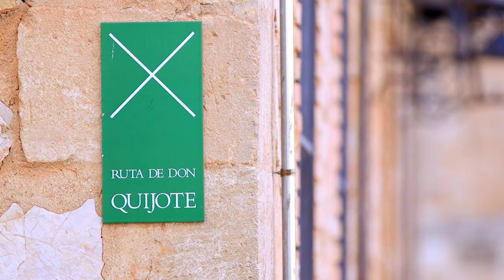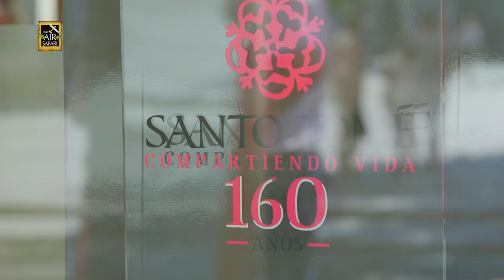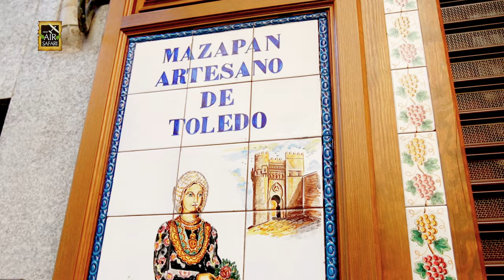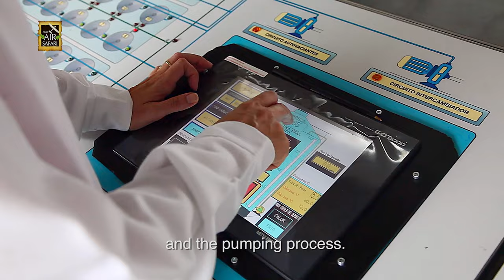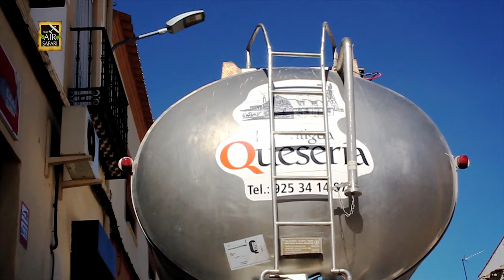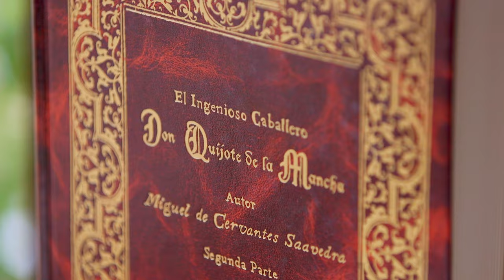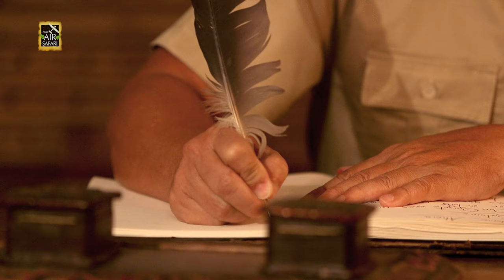Asian Air Safari FULL EPISODE Season 11 Episode 9 - Spain Part 2: A Quest Back in Time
Asian Air Safari Season 11 Episode 9 - Spain Part 2: A Quest Back in Time
FULL EPISODE

Special Thanks to:
Erhan Balaban
Elaine Dato
Turkish Airlines

Audi Philippines
PGA Cars

Sandra Eloisa Fernandez

Jose Maria de Castañeda
Lauren Rosillo
Finca Anigua

David García Fernández
La Antigua Queseria

Antonio Lazaro Cebrian
Castilla La Mancha Film Commission

Spain Film Commission

H.E. Luis Calvo, Ambassador
Embassy of Spain in the Philippines